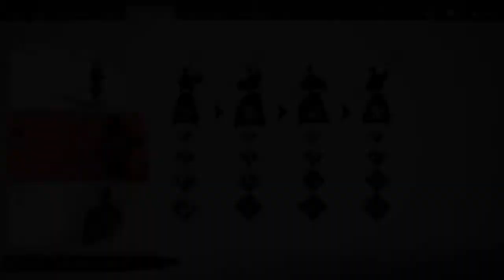Ghost of Tsushima Lietuviškai 38 Dalis Sąmokslininkas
Sveiki visi cia aš GeimerMenas ir šiandien žaidžiame (Ghost of Tsushima)
epizoda nepamirškite
-laikinti
-prenumeruoti
-dalinkites
-komentuokit